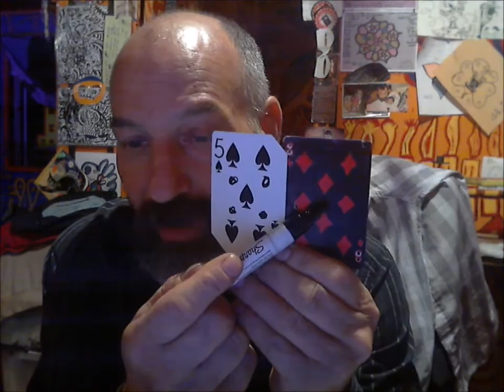THOUGHTS OF THE MOON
WHEN I BEGAN TO THINK BLOOD...SHES PREGNANT CLEANSING vOICE INTERUPTION